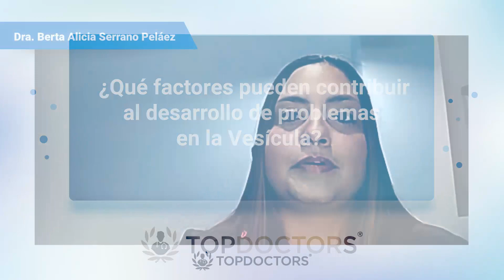Vesícula: la importancia de buenos hábitos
La vesícula tiene como funcionamiento el almacenamiento y apoyo en la digestión; sus enfermedades más comunes son los cálculos biliares y la disqiinencia vesicular y estos pueden generarse por una alimentación alta en grasa, la edad o incluso la parte genética.

Otro vídeo recomendado: Psicoterapia: El secreto para una mente sana y feliz -  Psic. Jesús Hernán Ruíz Bernal

En el campo de la Mastología, destaca la Dra. Berta Alicia Serrano Peláez, quien es egresad de la Universidad Autónoma de Nuevo León (UANL) como Médico Cirujano, posteriormente realizó una especialidad en Cirugía General dentro del Instituto Tecnológico y de Estudios Superiores de Monterrey (TEC), donde además también estudió una Alta Especialidad en Mastología.